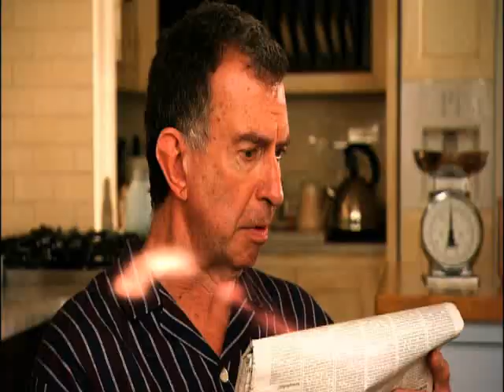showaddywaddy I LOVE ROCK`N`ROLL 2006 CD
a promo of the june 2006 cd release from SHOWADDYWADDY "I LOVE ROCK`N`ROLL"